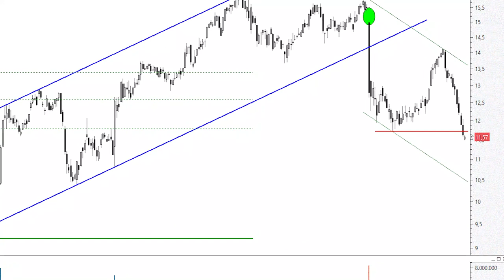Debilidad extrema de Siemens Gamesa: perfora los mínimos de agosto 📉